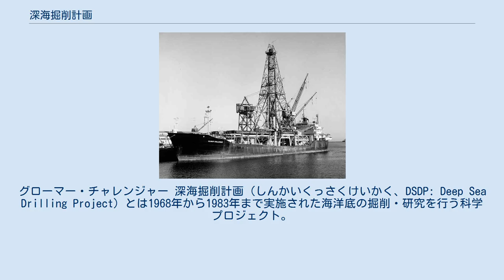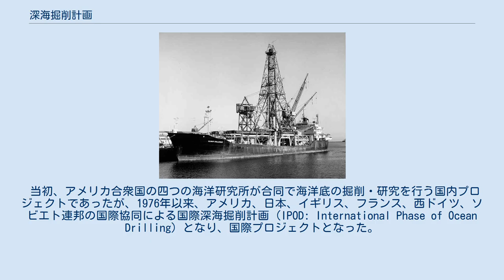深海掘削計画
グローマー・チャレンジャー 深海掘削計画（しんかいくっさくけいかく、DSDP: Deep Sea Drilling Project）とは1968年から1983年まで実施された海洋底の掘削・研究を行う科学プロジェクト。
地球物理学、古生物学、海洋の古環境学などに多大な貢献をした。
 モホール計画の失敗から、DSDPではもっと浅い掘削によって深海底堆積物や地殻上部を研究することとなり、深海掘削船としてはグローマー・チャレンジャーが使用された。
 当初の課題は海底の岩石を採取し、年代を測定、海洋底拡大説を直接証明することであった。
そのために南アメリカ大陸側のリオデジャネイロ沖合いの大西洋においてボーリングを行い、地磁気から海底の形成年代が求められた。
その結果、中央海嶺から遠ざかるにつれ海洋底の年齢が古くなっていることが確認され、海洋底拡大説が立証された。
その後も、世界の各大洋での海底年代、堆積構造、海底地殻岩石の採集などを行った。
 当初、アメリカ合衆国の四つの海洋研究所が合同で海洋底の掘削・研究を行う国内プロジェクトであったが、1976年以来、アメリカ、日本、イギリス、フランス、西ドイツ、ソビエト連邦の国際協同による国際深海掘削計画 (IPOD: International Phase of Ocean Drilling) となり、国際プロジェクトとなった。
この計画は1983年の第96節航海をもって終了し、国際深海掘削計画へと発展した。